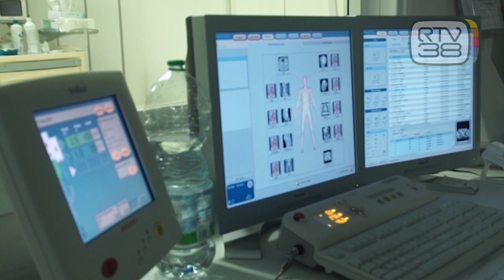BONUS E PSICOLOGO DI BASE, I CONTI NON TORNANO